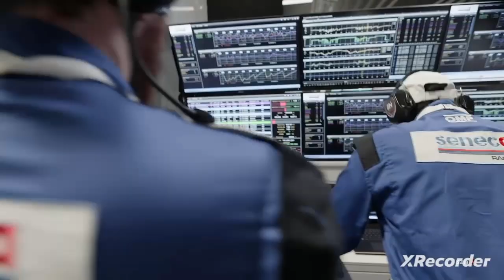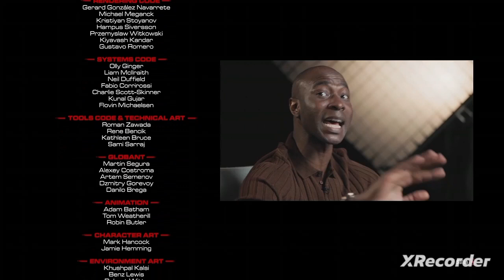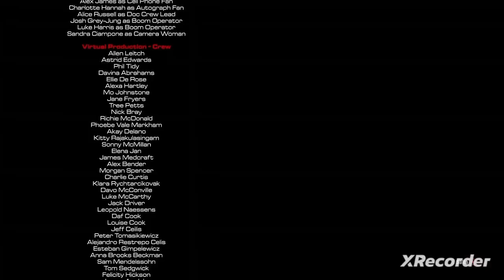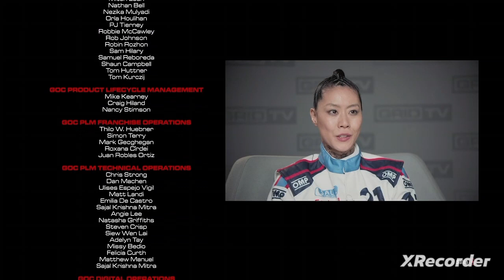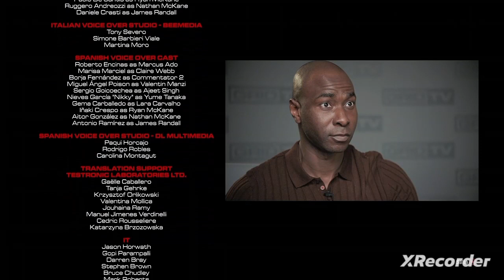- GRID - Legends (la fine della storia) 🏎️